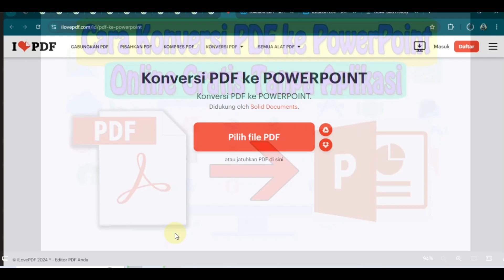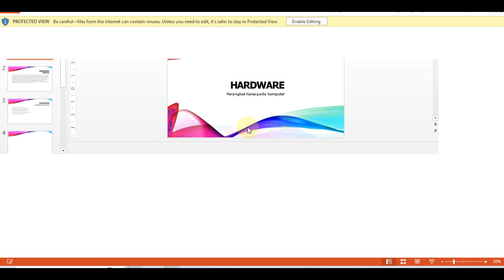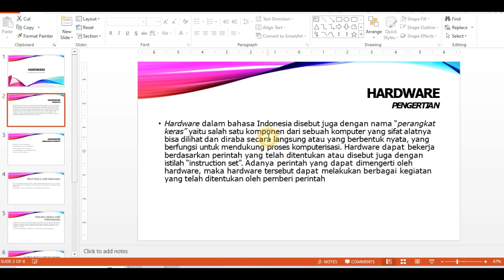Cara Konversi PDF ke PowerPoint Online Gratis Tanpa Aplikasi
Cara Print PowerPoint 4 Slide Full Kertas (4 Slide 1 Lembar Full) Tampilannya Besar dan Jelas: